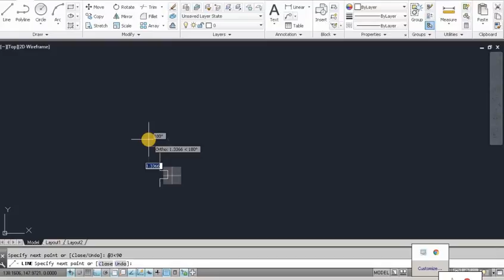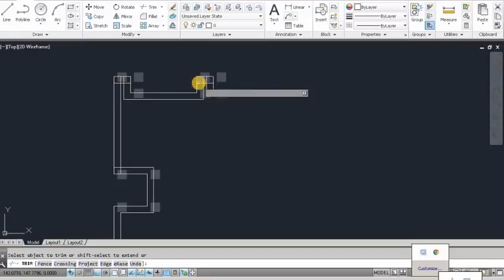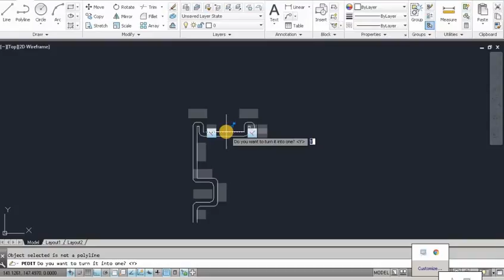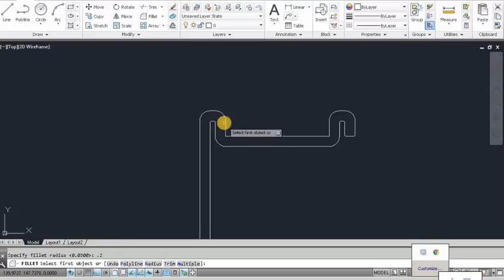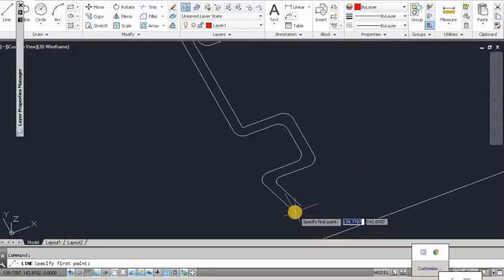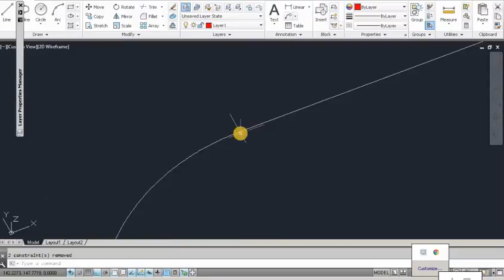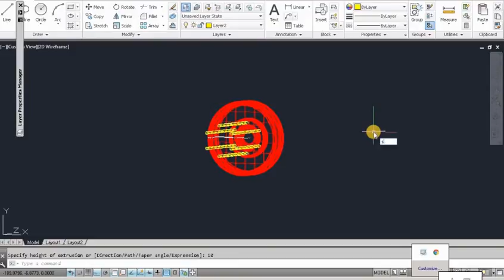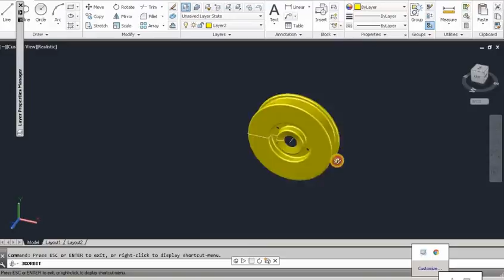four wheeler wheel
in this video you see how to make four wheeler wheel or alloy wheel
video URL:-

learn autocad,telly,smart plant instrumentation, valves, gauges, meter, machines, instruments & software check it out